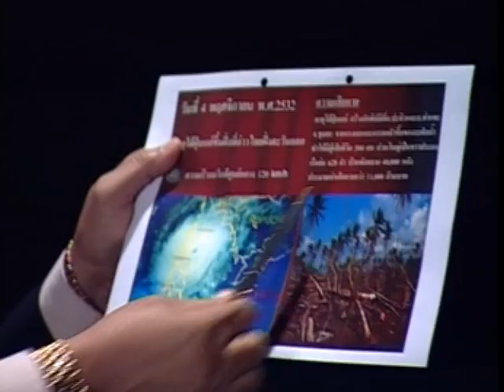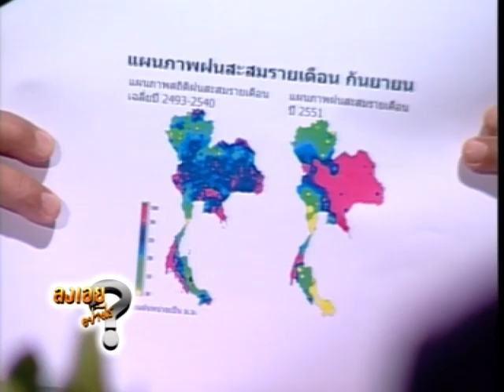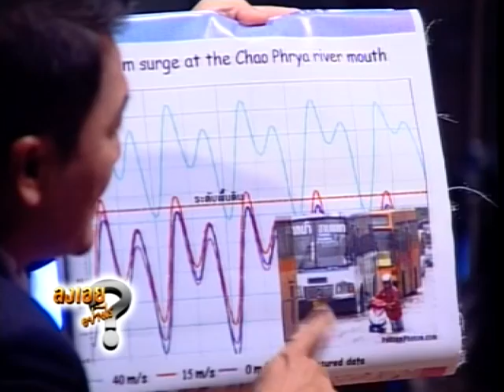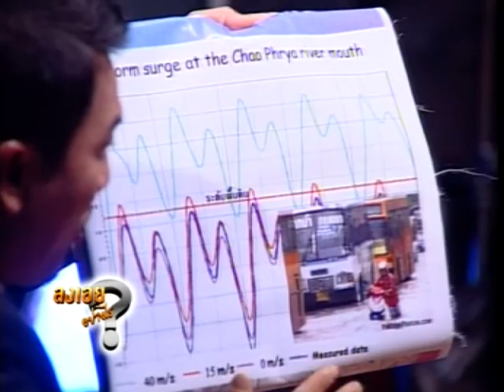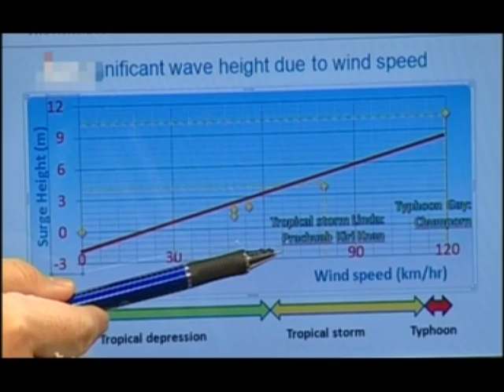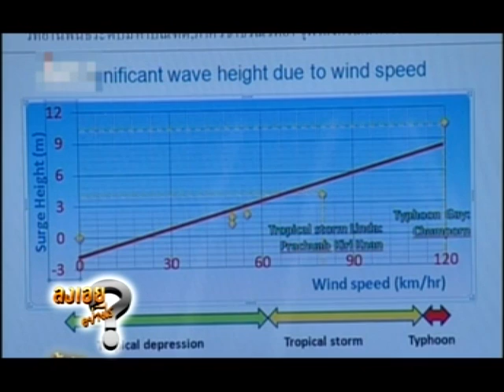จะเกิดคลื่นยักษ์ซัดอ่าวไทย? HL ลงเอย 017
จะเกิดคลื่นยักษ์ซัดอ่าวไทย?
Highlight รายการลงเอยอย่างไร ตอน ตื่น คลื่นยักษ์ น้ำท่วมกรุง
วิทยากร : ดร.สมิทธ ธรรมสโรช  อดีตอธิบดีกรมอุตุนิยมวิทยา
                ดร.รอยล จิตรดอน ผอ.สถาบันสารสนเทศทรัพยากรน้ำและการเกษตร
                ดร.เสรี ศุภราทิตย์ คณะวิศวกรรมศาสตร์ ม.รังสิต